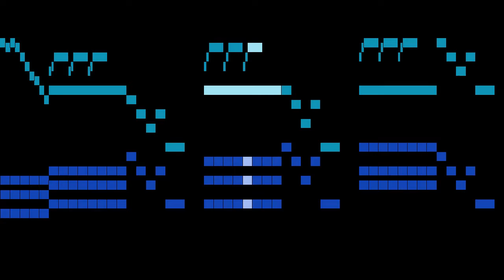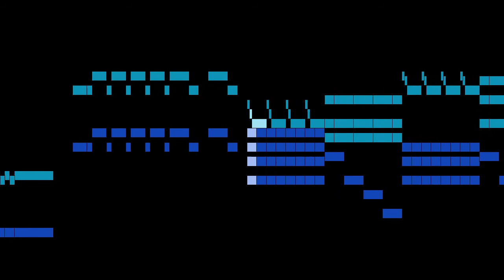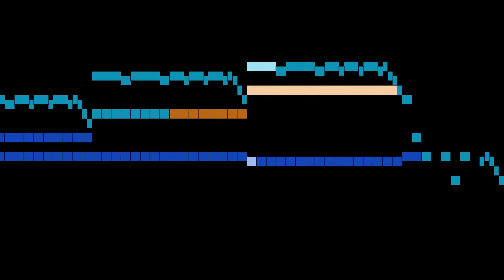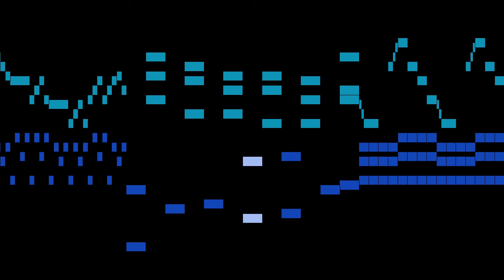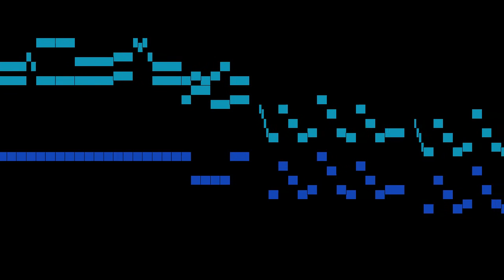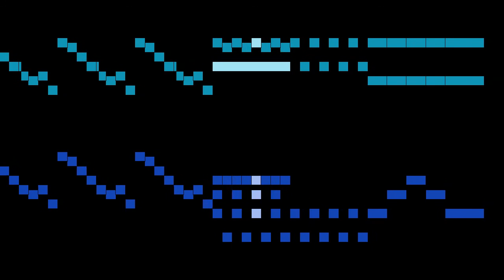Various - Prati: [Sinfonia] in D major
An animated score of "Prati: [Sinfonia] in D major", from Sinfonie e suonate, by Various.